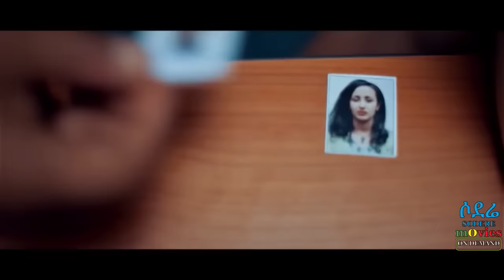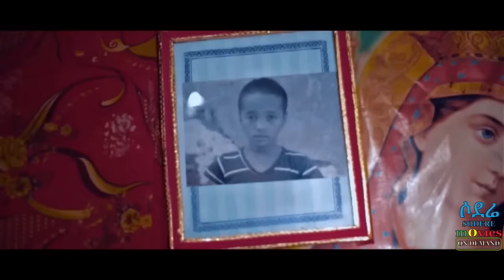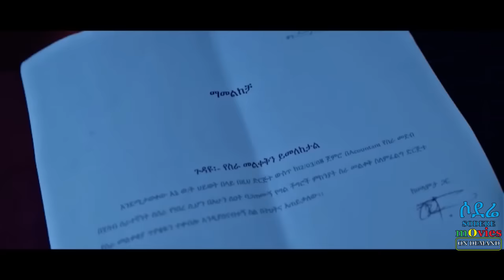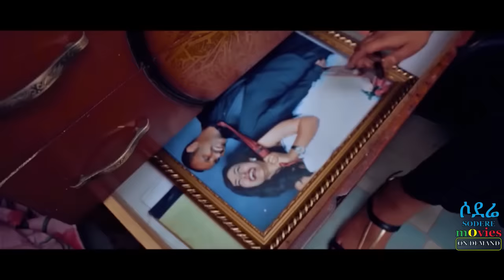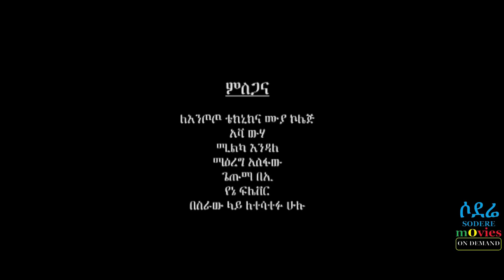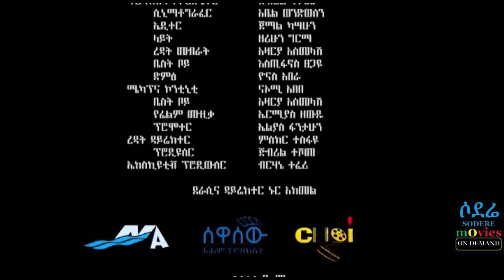ትክክለኛው አቶ እና ወይዘሮ ሙሉ ፊልም Ethiopian full film 2018